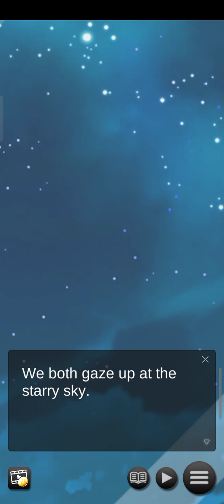My Cosmic Sweetheart: Bishoujo Anime Dating Sim (MCS)| Chapter 8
Your heart will ascend in this stellar high school rom-com!

■Synopsis■

Perhaps it was written in the stars...

When a UFO lands in your school and two cute alien transferees emerge, it can only mean one thing—your life as you know it is bound for changes that are out of this world!

Prepare to be thrown into orbit as you discover extraterrestrial love in My Cosmic Sweetheart!

■Characters■

Selene - Chic Voyager

An alluring alien from Melon Planet with a royal poise. She's prideful of her home world and though a seasoned traveler, there’s still much for her to learn about Earth. Despite her haughtiness, you can't deny that she has a sweeter side, too... Will you show Selene your planet's charm and melt her stubborn heart?

Lyra - Soft-spoken Attendant

This reserved and gentle Melonian is dedicated to serving Selene, but her passion ignites when she's introduced to Earth food. Will you help Lyra discover a world beyond servitude?

Sora - Ambitious Club President

The astronomy club’s guiding light, able to help everyone around her find their way. As a third year she'll soon be heading off for pastures new, but has her life of looking to the stars prepared her for the real world?